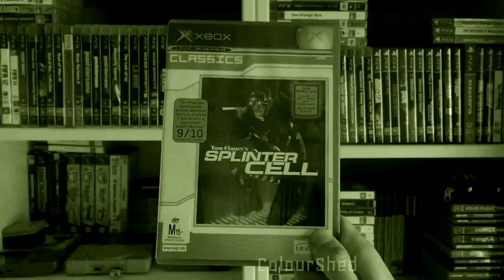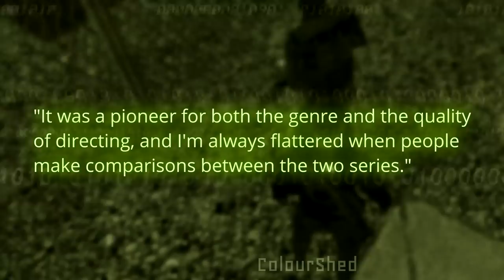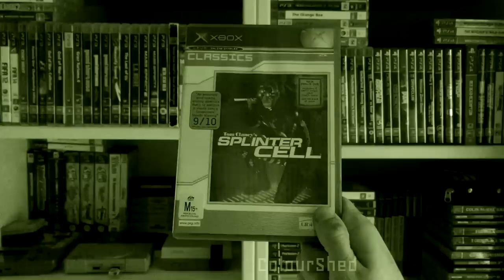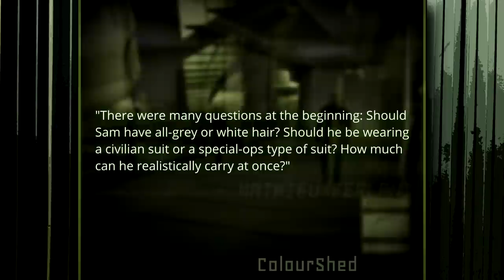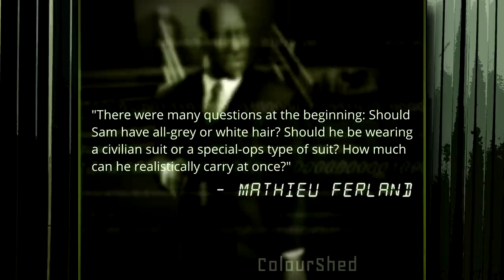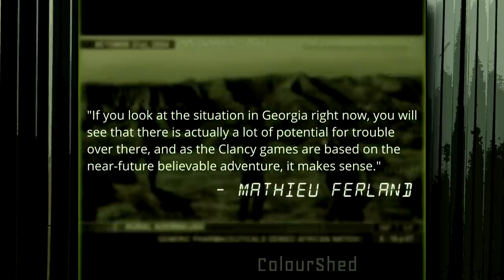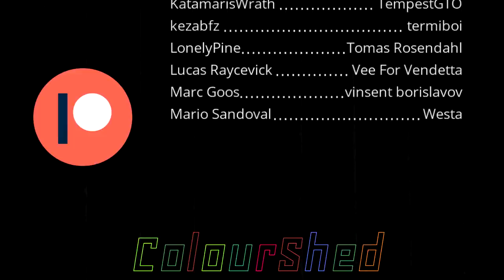Tom Clancy's Splinter Cell review - ColourShed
Tom Clancy's Splinter Cell review
Platform: Xbox, PC, PlayStation 2, PlayStation 3, Nintendo GameCube, Gameboy Advance, N-Gage
Release Year: 2002
Developer: Ubisoft Montreal
Publisher: Ubisoft
Genre: Stealth, Action

► Music (in order):
"Main Menu"
"Oil Rig Data Hub"
"Presidential Palace Infiltration"
"Georgia Police Station"
"Kalinatek Data Archives"
"Training Covert Ops"
"Training Assault Course"
"Georgia Stress"
"Georgia Fight"
"CIA Lobby"
"Common Fight"

Tom Clancy's Splinter Cell soundtrack composed by Michael Richard Plowman

► Gameplay, audio, and images from:
IGN
Insomniac Games
IO Interactive
Kojima Productions
Konami
Naughty Dog
Nintendo
Nokia
Oddworld Inhabitants
Putnam Publishing
Rare
Red Storm Entertainment
Rockstar Games
Rockstar North
Sony Interactive Entertainment
Square Enix
Ubisoft
Ubisoft Montreal

"PC Longplay [652] Far Cry 3 (part 1 of 3)" by World of Longplays (played by Spazbo4)

"PC Longplay [078] Prince of Persia: The Sands of Time (Part 1 of 5)" by World of Longplays (played by RickyC)

"PC Longplay [154] Tom Clancy's Rainbow Six (Part 1 of 2)" by World of Longplays (played by Deskawa)

"Tom Clancy's Ghost Recon [1080p60] Elite Difficulty Longplay Full Game Walkthrough No Commentary" by Ermacgerd Longplays